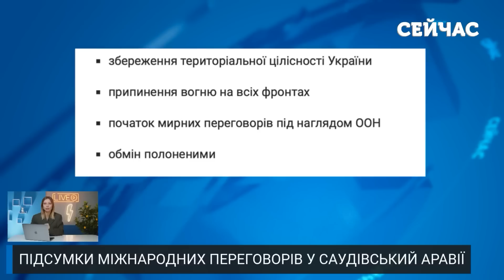⚡️Офіційно! Україна домовилась про ГАРАНТІЇ БЕЗПЕКИ. Термінова ЗАЯВА БАНКОВОЇ. Це буде В ЦЬОМУ РОЦІ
Україна до кінця року укладе перші двосторонні угоди про гарантії безпеки. Хто стане першою країною-гарантом? Чи вплинуть зміни політичного керівництва на договори? Деталі дивіться у випуску новин від Софії Кожевник для ютуб-каналу «Сейчас».